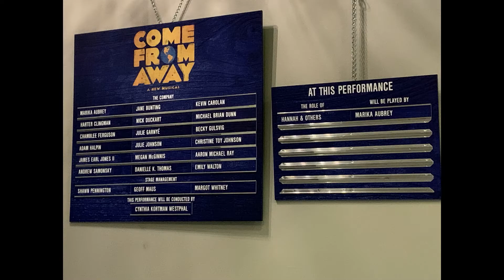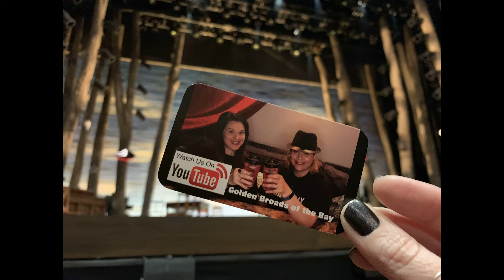FRONTROW for ComeFromAway at SHN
Welcome to the rock!!! We are thrilled to bring you our review of the touring company of the smash hit COME FROM AWAY!
Have you seen it? If so, what city are you putting a pin on the map from???